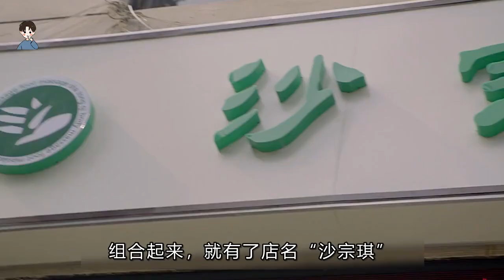盲人按摩所里，无处安放的情与爱，金马奖影片《推拿》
唐司令633期：《推拿》讲述了少年时代的一场意外让男孩小马的双眼失去了光明，自杀未遂后，阴沉的小马辗转来到了由沙复明所经营的盲人按摩中心就职。在这里，聚集了许多和小马一样的盲人，无论是先天还是后天，生活在共同的黑暗里让这群盲人之间产生了深厚而坚实的友谊。